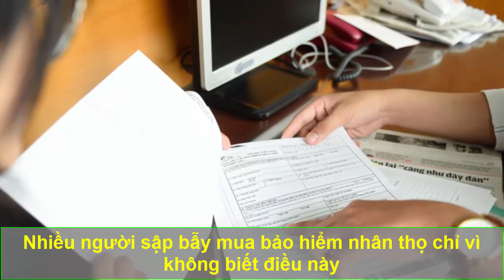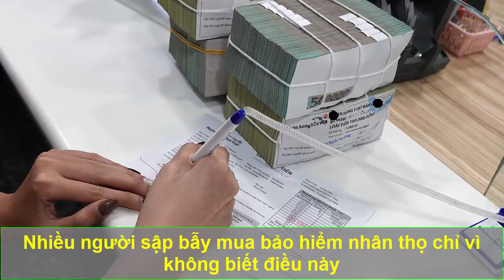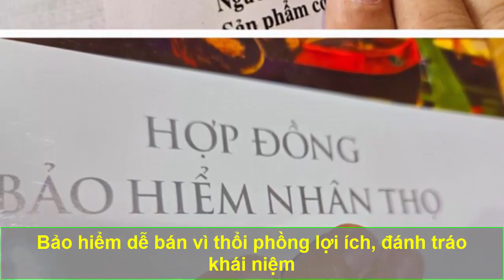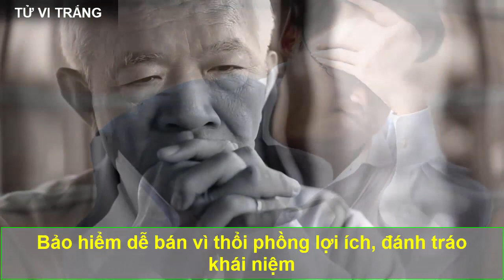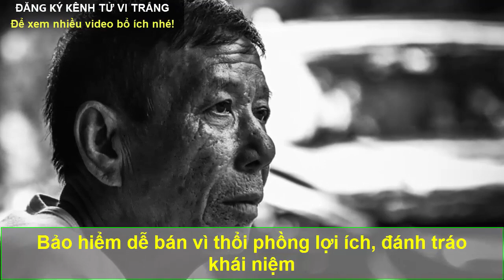Nhiều Người SẬP BẪY Mua Bảo Hiểm Nhân Thọ Chỉ Vì Không Biết Điều Này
Thông thường một bộ hợp đồng bảo hiểm nhân thọ (BHNT) dài từ 25-60 trang. Nhưng có khi dài trên 100 trang, tùy công ty bảo hiểm cũng như số sản phẩm bảo hiểm khách hàng tham gia.
Dài dòng, đọc xong rối như canh hẹ
Cầm bộ hợp đồng BHNT, anh Hưng hoa mắt với tổng cộng 130 trang giấy. Trong đó, phần quy tắc và điều khoản của sản phẩm bảo hiểm chính (chi trả khi tử vong, thương tật toàn bộ vĩnh viễn) gồm 5 chương (34 điều), kèm theo 5 phụ lục. Chỉ riêng điều 1 trong chương 1 đã có tới 42 định nghĩa khác nhau.